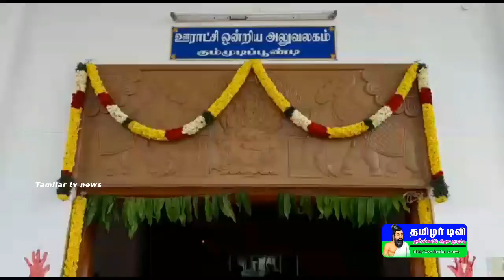திருவள்ளூர் மாவட்டம் கும்மிடிப்பூண்டியில் நடைபெற்ற முதல் ஒன்றிய கவுன்சிலர்கள் கூட்டத்தில் சட்டமன்ற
திருவள்ளூர் மாவட்டம் கும்மிடிப்பூண்டியில் நடைபெற்ற முதல் ஒன்றிய கவுன்சிலர்கள் கூட்டத்தில் சட்டமன்ற உறுப்பினர் விஜயகுமார் முன்னிலையில் திமுக கவுன்சிலர்கள் கூடுதல் நிதி கேட்டு வாக்குவாதம்.

       கும்மிடிப்பூண்டி ஒன்றிய அலுவலகத்தில் ஒன்றிய கவுன்சிலர்களின் முதல் கூட்டம் காரசாரமாக நடைபெற்று வருகிறது
அதிமுக சட்டமன்ற உறுப்பினர்  விஜயகுமார் ஒன்றியகுழு தலைவர் சிவக்குமார், மாவட்ட கவுன்சிலர் ராமஜெயம்,வட்டாரவளர்ச்சி அலுவலர் சாமிநாதன் பங்கேற்றனர் கூட்டத்தில்  வேளாண்துறை சுகாதாரத்துறை நெடுஞ்சாலைத்துறை உளளிய்ட 31 துறைகளை சேர்ந்த  அதிகாரிகள்  கூட்டத்தில் பங்கேற்க வேண்டுமென துணைத்தலைவர்  மாலதி குணசேகர் கோரிக்கை வைத்தார். நிதி ஆதாரம் 86 லட்சத்தில் கூடுதல் நிதியை கவுன்சிலர்களுக்கு தலா 5 லட்சம் வீதம் ஒதுக்கி தர  வேண்டுமென வாக்குவாதம் செய்ததால் பரபரப்பு ஏற்பட்டது. பின்னர் ஒன்றியக்குழு தலைவர் 5 லட்சம் தருவதாக வாக்குறுதி அளித்தார்.